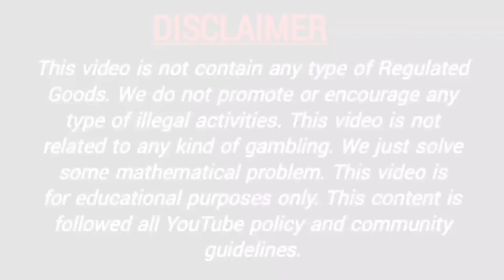12 February 2022 madhur day fix otc open satta matka, madhur day jodi matka madhur d matka